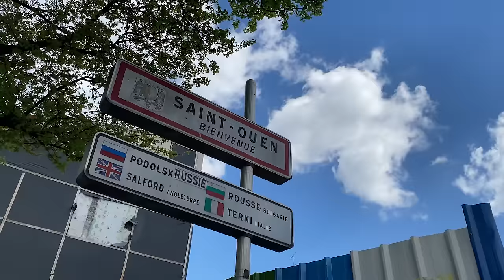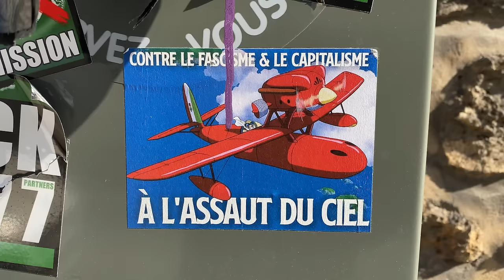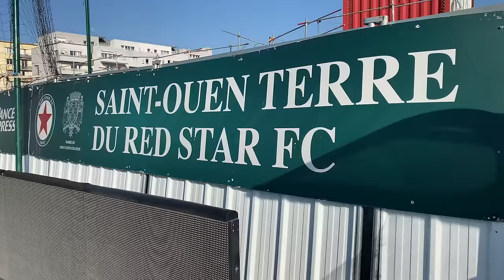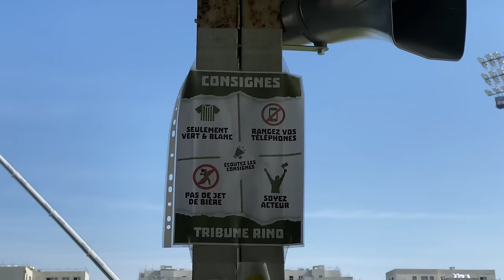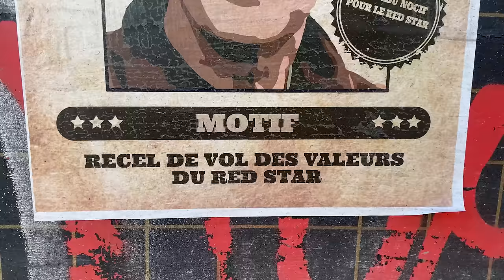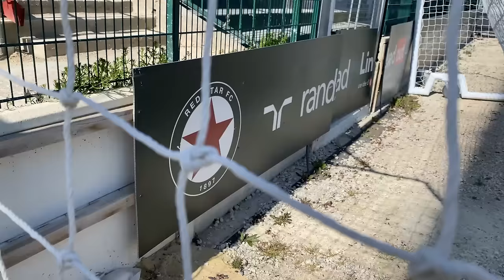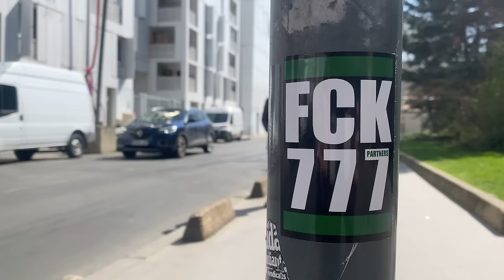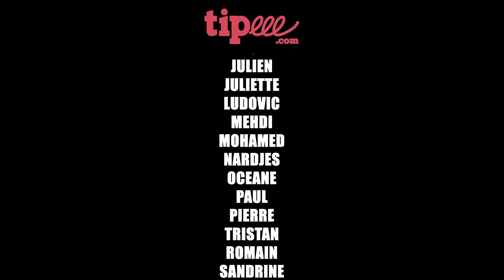RED STAR FC : IMMERSION DANS L'AUTRE CLUB DE PANAME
⚽ SAMOS FOOTBALL TOUR ⚽

📺 ÉPISODE 7

Ma chaîne est gratuite et indépendante. Si tu souhaites me soutenir

L’argent collecté sur Tipeee me permettra, grâce à vos dons, de financer les épisodes du SAMOS FOOTBALL TOUR. À savoir les trajets, les frais sur place et si possible, à investir dans du matériel audiovisuel afin de continuer à améliorer la qualité de mes productions.

À Paris, dans l’ombre de l’omnipotent PSG, il existe un club unique en son genre : le Red Star FC.

Ancré à Saint-Ouen dans une ville cosmopolite, historiquement communiste et à la mentalité banlieusarde, le club du 93 serait le dernier bastion d’un football populaire et authentique dans la capitale.

Sa particularité ?

Le Red Star est réputé pour avoir une des tribunes les plus politisées de France, historiquement de gauche. L’héritage du passé d’un club et d’une ville communistes marqués par les atrocités de l’Allemagne Nazie.

Pour le 7e épisode du Samos Football Tour, je suis allé découvrir l’autre club de Paname. Entre planète Z, antifascisme et il fenomeno Ronaldo : Voici une plongée dans les tribunes les plus chaudes de National (3e division).

Le SAMOS FOOTBALL TOUR, c'est quoi ?

Cette année, j’ai décidé de réaliser mon rêve : parcourir le monde pour vous faire découvrir la VRAIE culture foot.

Loin du business, mon objectif : remettre le football et la passion au centre de tout.

Mon périple m'emmènera en Europe, en Afrique, en Amérique, en Asie et en Océanie.

Ensemble, on découvrira par exemple l’histoire méconnue d’un club, d’une rivalité, mais aussi des supporters incroyables, des initiatives sociales et solidaires et pleins d’histoires extraordinaires.

Football. Culture. Passion.

Bienvenue dans le SAMOS FOOTBALL TOUR.

Production : SAMOS TV (2023)

Vidéo d'illustration :

Europe 1